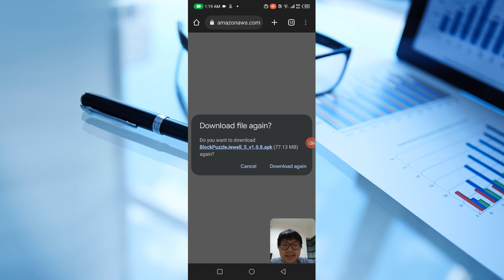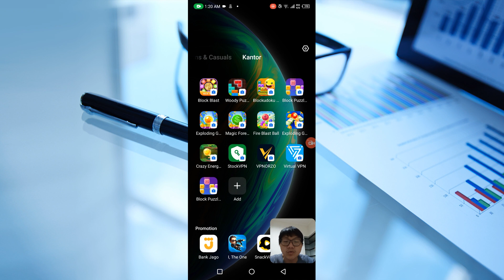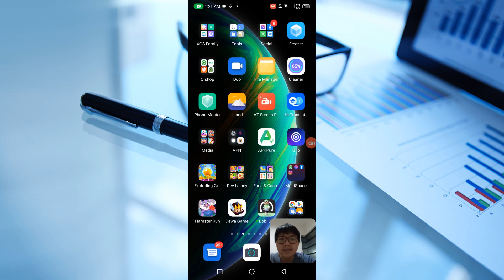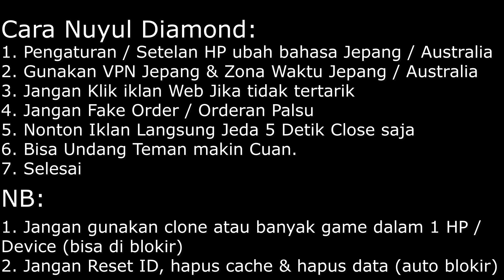Cobain Cara Dapat Uang dari Cube Puzzle Jewel ini! Lumayan 10Ribu dari Aplikasi ini!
Kode Refferal : 78ANMDe7